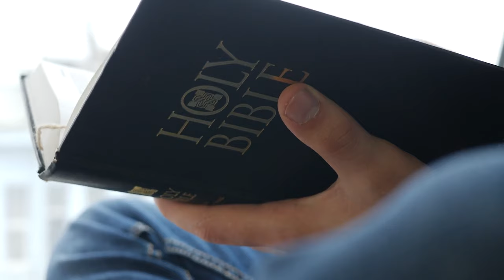Weekly Announcements 7-7-24